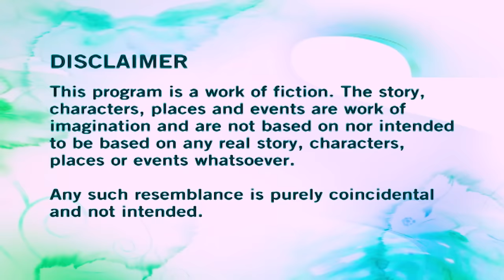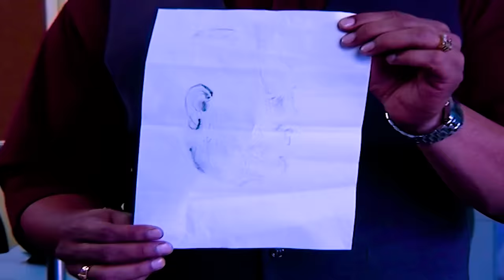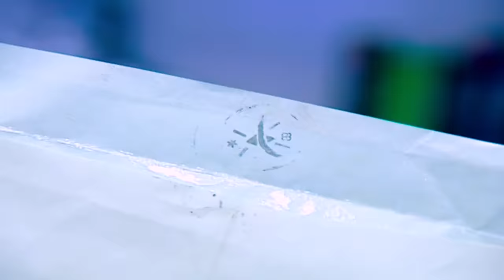क्या CID Team पता लगा पायेगी नकली चेहरे का रहश्य? | Chehre Pe Chehra | Full Episode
Saahil and Preity are leaving a horror film in the middle because Preity is afraid. A robber attacks them both as Saahil teases his terrified girlfriend in the parking lot. A brawl breaks out, and the burglar is caught in the crossfire. When the identity of the slain burglar is discovered, what appears to be a case of old-fashioned self-defence becomes even more intriguing.

About CID:
The first thrilling investigative series on Indian Television is today one of the most popular shows on  Entertainment Television. Dramatic and absolutely unpredictable, C.I.D. has captivated viewers over the last eleven years and continues to keep audiences glued to their television sets with its thrilling plots and excitement. Also interwoven in its fast-paced plots are the personal challenges that the C.I.D. team faces with non-stop adventure, tremendous pressure, and risk, all in the name of duty. The series consists of hard-core police procedural stories dealing with investigation, detection, and suspense. The protagonists of the serial are an elite group of police officers belonging to the Crime Investigation Department of the police force, led by ACP Pradyuman, played by the dynamic Shivaji Satam along with Daya and Abhijit. While the stories are plausible, there is an emphasis on dramatic plotting and technical complexities faced by the police. At every stage, the plot throws up intriguing twists and turns to keep the officers on the move as they track criminals, led by the smallest of clues.

भारतीय टेलीविजन पर पहली रोमांचक खोजी श्रृंखला आज  एंटरटेनमेंट टेलीविजन पर सबसे लोकप्रिय शो में से एक है। नाटकीय और बिल्कुल अप्रत्याशित, सी.आई.डी. पिछले ग्यारह वर्षों में दर्शकों को मंत्रमुग्ध कर दिया है और अपने रोमांचक कथानक और उत्साह से दर्शकों को उनके टेलीविजन सेटों से बांधे रखा है। इसके तेज़-तर्रार कथानकों में सी.आई.डी. की व्यक्तिगत चुनौतियाँ भी गुंथी हुई हैं। टीम को ड्यूटी के नाम पर बिना रुके साहसिक कार्य, जबरदस्त दबाव और जोखिम का सामना करना पड़ता है। श्रृंखला में जांच, पता लगाने और रहस्य से संबंधित कठोर पुलिस प्रक्रियात्मक कहानियां शामिल हैं। धारावाहिक के नायक पुलिस बल के अपराध जांच विभाग से संबंधित पुलिस अधिकारियों का एक विशिष्ट समूह हैं, जिसका नेतृत्व एसीपी प्रद्युम्न कर रहे हैं, जिनकी भूमिका दया और अभिजीत के साथ गतिशील शिवाजी सातम ने निभाई है। हालाँकि कहानियाँ विश्वसनीय हैं, लेकिन इसमें नाटकीय कथानक और पुलिस द्वारा सामना की जाने वाली तकनीकी जटिलताओं पर भी जोर दिया गया है। हर चरण में, कथानक में दिलचस्प मोड़ आते हैं और अधिकारी छोटे-छोटे सुरागों के आधार पर अपराधियों का पता लगाने में सक्रिय रहते हैं।